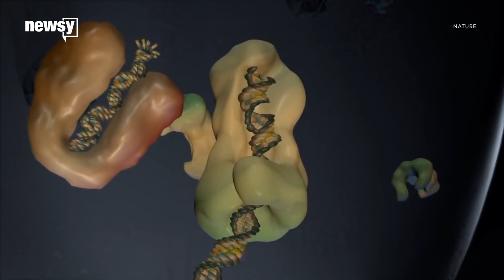Scientists make possible anti-aging breakthrough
The anti-aging treatment could even be used to keep astronauts healthy on deep space missions.